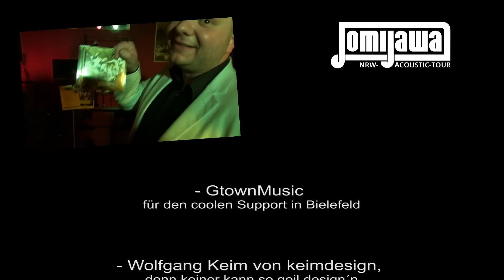Jomijawa On Tour 2012 - Ein Blick hinter die Kulissen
Ende 2012 war Jomijawa mit der NRW-Acoustic-Tour in verschiedenen Städten in Nordrhein-Westfalen unterwegs. Unter anderem spielte die Band Konzerte in Köln, Bielefeld und Solingen. Durch dieses Video erhaltet Ihr außergewöhnliche Eindrücke hinter die Kulissen bei Jomijawa.